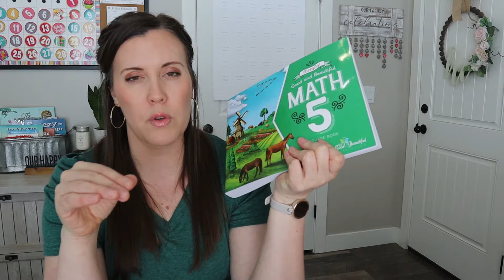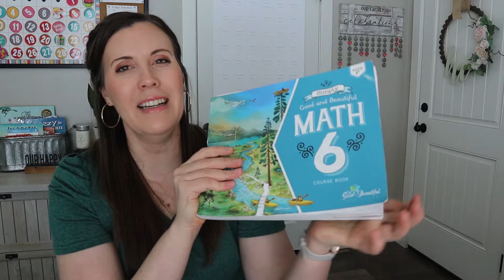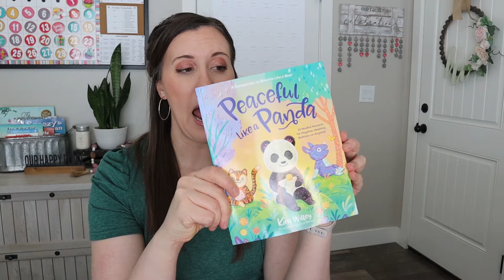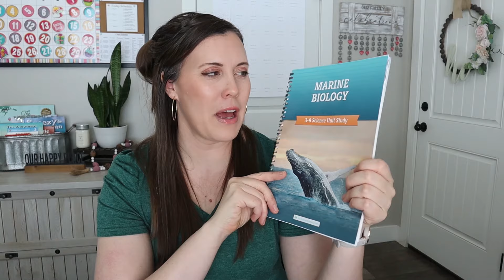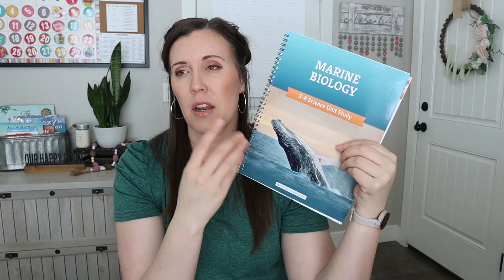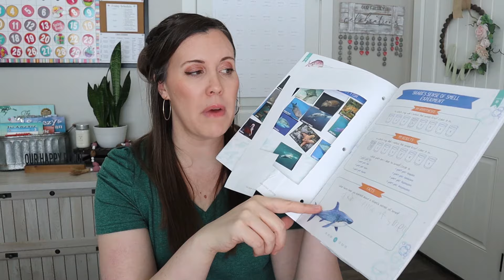Quarter 3 Homeschool Update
Hi Friends!!! In today's video, I am sharing our 3rd quarter review. Enjoy!

--- PRODUCTS ---
*Gathering Blue
*Breathe Like a Bear
*Peaceful Like a Panda
*Geography Trivia Challenge